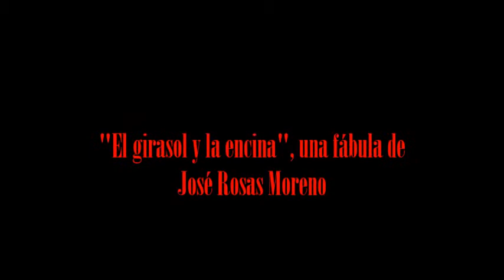El girasol y la encina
¡Jueves de literatura infantil! Ya tenéis aquí un nuevo vídeo, esta vez dedicado especialmente a los más pequeños de la casa. Os traigo una simpática fábula de José Rosas Moreno, el fabulista Mexicano más importante del sigo XX. Espero que os arranque una sonrisa ;)